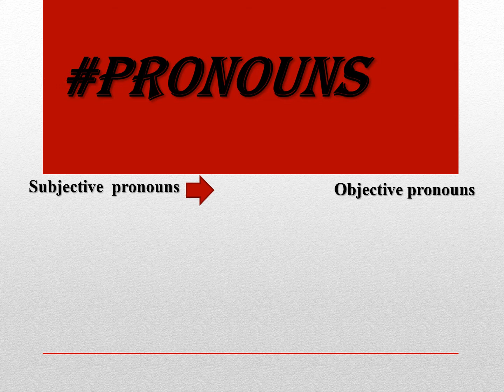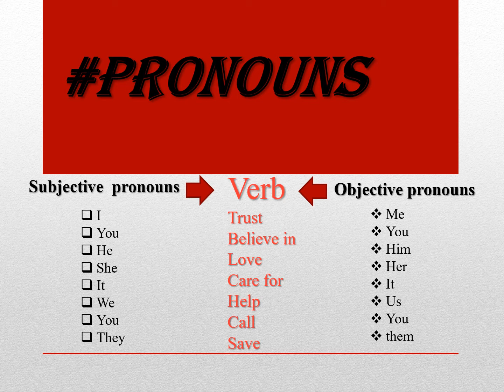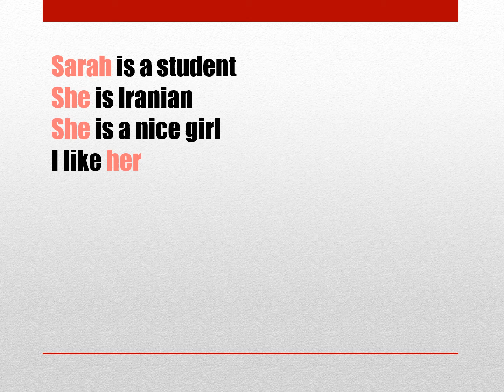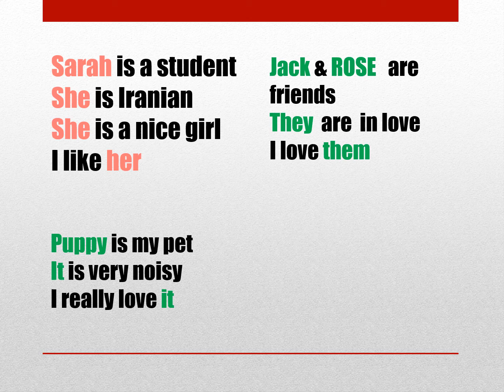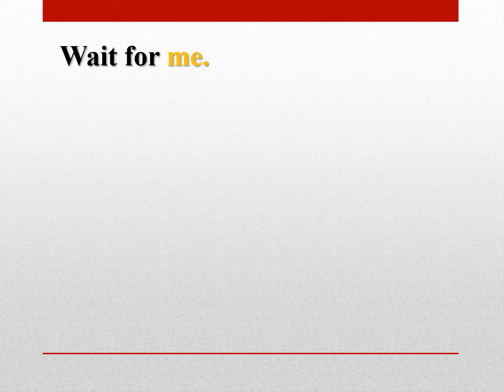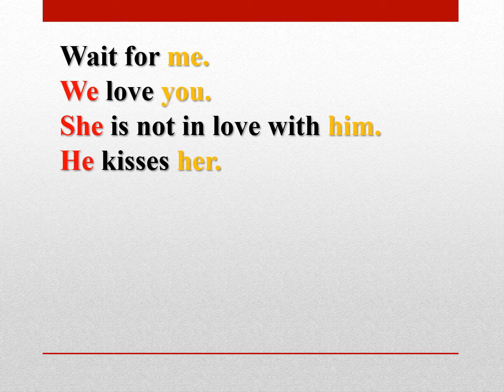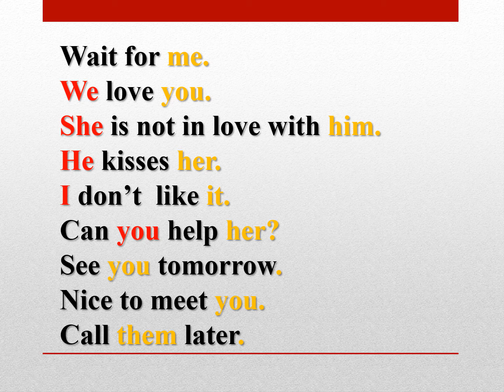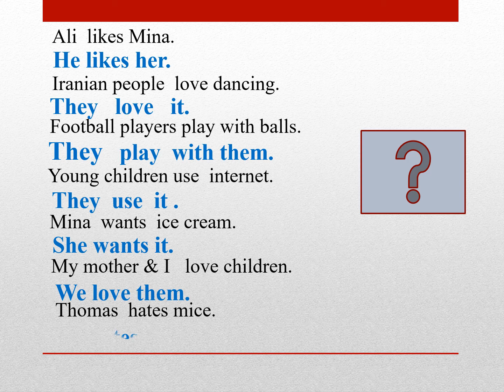Subjective & objective pronouns ضمایر فاعلی و مفعولی